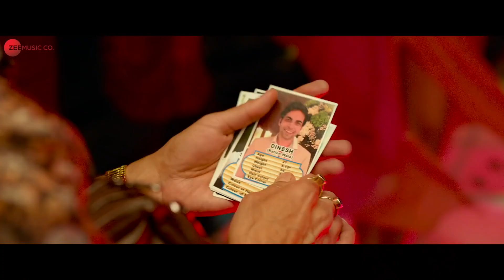Basanti Aaj Kutton Ke Saamne Naa Naach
🎧  Song Credits
Song: Basanti
Music Composer: Javed - Mohsin
Singers: Payal Dev & Danish Sabri
Lyrics: Danish Sabri
Starring: Karishma Tanna
Choreography: Vijay Ganguly
Original Soundtrack by: Javed – Mohsin
Song Arranged,Programmed & Sound Design by – Aditya Dev
Music Supervisor - Uzma Memon
Live Guitars by - Kalyan Baruah
Live Saxophone & Clarinet by - I.D Rao
Live Percussions played by – Santosh Shetty
Live percussions recorded by – Swapnil Dubey ( Madras ) Backup Vocals – Abhishek Sharma ( Director )
Additional Rhythm & Percussions by - Viplove Rajdeo
Live Seeti (whistle) by - Sehran Gazdar
Chorus by - Arun Ingle, Swapnil,Umesh, Dutta Mestri & M.Mayuresh
Assistants - Abdullah khan, Sameer Khan Royal
Payal Dev & Danish Sabri Vocals Recorded at - Aditya Dev studio & Geet Audio Craft Studio.
Song Mixed and Mastered by – Aditya Dev

Film Credits:
Directed by Abhishek Sharma
Story - Shokhi Banerjee
Screen play & Dialogues - Rohan Shankar
Solo Music Composer - Javed Mohsin
Director of Photography - Anshuman Mahaley
Editor - Rameshwar Bhagat
Lyrics - Danish Sabri, Kunaal Vermaa, Akshay Shinde, Mellow D
Executive Producer - Gaurav Gupte
Production Designer - Rajat Poddar
Sound Designer - Manas Choudhary
Choreography - Vijay Ganguly
Action Director - Vikram Singh Dahiya
Costume Designer - Jia Bhagia & Mallika Chauhan
Casting Director - Shruti Mahajan
Background Score & Title Song - Kingshuk Chakravarty
DI - Prime Focus Ltd.

🎵Basanti Lyrics:-
O Mere Veeru Ki Jaan Phasee Hai
Gabbar Ki Bhayanak Hansi Hai

Main To Tod Dungi Payal
Ho Jaaungi Ghayal
Chahe Pairon Mein Chubh Jaaye Kaanch

Tu Dekhe Meri Or Tujhko Koyi Aur
Zulmi Nazar Se Dekhta Hai
Haan Tu Dekhe Meri Or Tujhko Koyi Aur

Ban Ke Dear Mera Dekhe Figure Mera
Akhiyon Ko Tu Senkta Hain
Dance Aisa Karungi Roke Se Naa Rukungi
Chahe Subah Ke Baj Jaayein 5

Main To Tod Doongi Payal
Ho Jaungi Ghayal
Chahe Pairon Mein Chubh Jaayein Kaanch

Basanti Aaj Kutton Ke Samne Na Naach
Nachungi Aaj Nachungi Aaj
Nachungi Chahe Pairon Mein Chubh Jaayein Kaanch